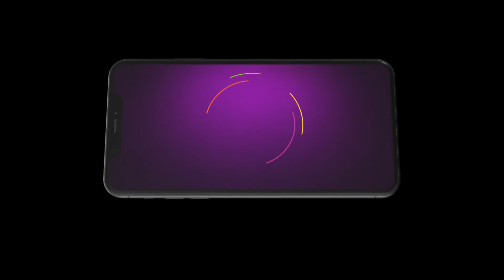Saanjha Sufna - Ep 40 - Best Scene - Zee Punjabi